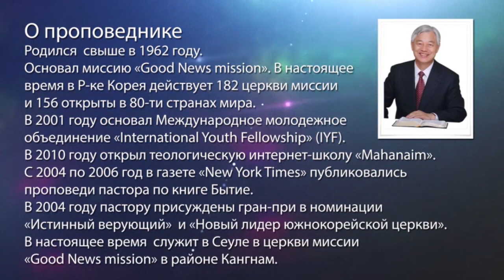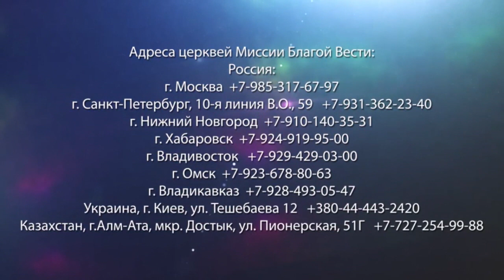КАК РЕАГИРОВАТЬ НА ПРОБЛЕМЫ? «Да будет свет» (246)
Один раз в доме пастора Ок Су Пака не было ни еды, ни угля, что бы обогреть жилище. Пастору было стыдно перед женой и он не мог пойти домой, он остался в церкви и молился. Служитель незаметно для себе перешел с молитвы о пище, на молитву о том, чтобы послать миссионеров в Африку, туда, где не слышали Евангелие. И через несколько лет Бог исполнит эту мечту. В проповеди вы узнаете, как это произошло.

Также в программе в услышите удивительную историю исцеления миссионера от смертельной болезни. Но просто одной молитвы: "Бог, помоги", мало. Что еще необходимо для получения исцеления расскажет пастор. Также Ок Су Пак объяснит, что делать, когда мы сталкиваемся с проблемами.